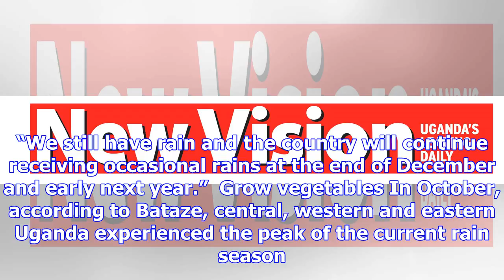More rain expected through december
Farmers are advised against planting of seasonal crops because the remaining rain will not be suffic...